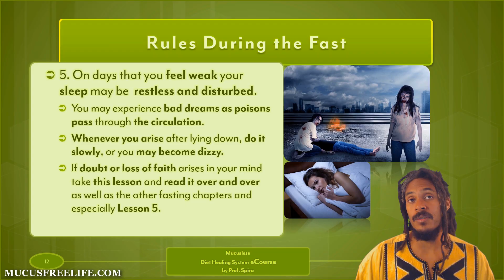Nightmare that Helped Prof. Spira Kick his Meat Addiction | From Lesson 20 Mucusless Diet eCourse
🔥 [LIMITED ACCESS] Struggling with Fatigue or Bloating? Unlock Fast Relief! Secure Your Free Spot Now

[FREE EVENT] Learn to Remove Mucoid Plaque, Burn Fat, and Create Godlike Immunity Eating Mucus-free, Register
Discover 5 FREE RECIPES That Get Rid of Mucus in 7 Days

Get a free copy of the Annotated Mucusless Diet Healing System Audiobook on Audible
Excerpt from the Lesson 20 Mucusless Diet eCourse discussion where Prof. Spira relates a bad dream that he had early in his transition where he was tricked into eating meat after having gone without it for months.

Learn everything that you need to know about the Mucusless Diet and Transform your Life with the Mucusless Diet Healing System eCourse. The course contains 33 total modules (lessons) and over 14 hours of unreleased content. Each eCourse module includes a discussion video, lesson review questions, online quiz, supplemental materials, & more. You also get PDF copies of the entire Mucus-free Life book catalog (7 books).

The Book reveals many different and important questions about people's health. Readers of the book will learn what the "Mucusless Diet Healing System" is, what foods are pus and mucus-forming, how to get rid of that annoying stuffy nose, and much more.

General Disclaimer: The content found in this video and associated websites are based upon the opinions and research of Prof. Spira and his guests, and is strictly for informational and educational purposes only. If you choose to use the information on yourself or others, Prof. Spira, Mucus-free Life LLC, the content creators, presenters, and other contributors take no responsibility for your actions, decisions, or the consequences thereof, and will in no event be held liable to you or any third person for any indirect, consequential, exemplary, incidental, special, or punitive damages. The use or reliance of any information contained in this video is solely at your own risk. The content is not intended to replace a one-on-one relationship with a licensed health care professional or licensed dietitian. The content is not intended as medical advice. Prof. Spira is not a medical practitioner or licensed dietitian and does not hold academic degrees in fields related to medicine, nutrition, or healthcare. You are encouraged to consult with the appropriate professionals before beginning any exercise, weight loss, or dietary program. This content is a sharing of information and opinions about the Mucusless Diet Healing System on the research and experiences of Professor Spira and his guests.